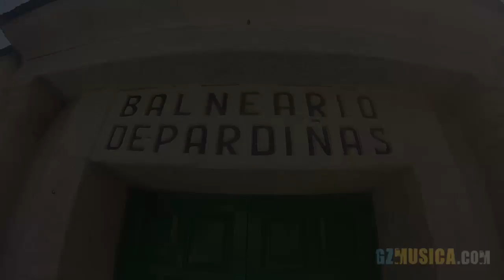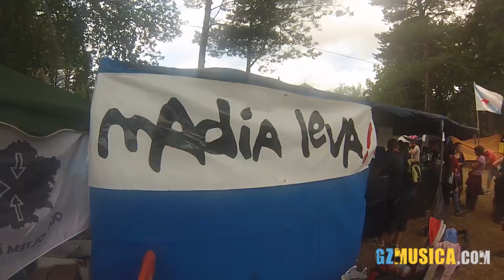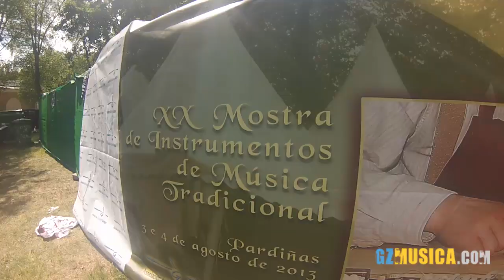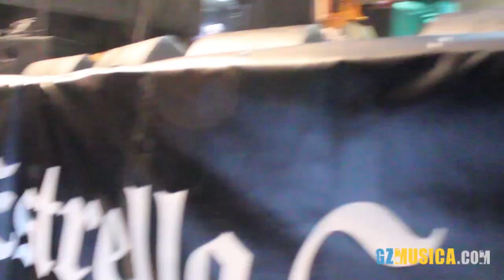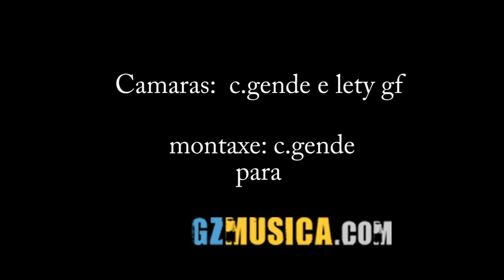Vídeo resumo de Pardiñas 2014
Resumos do que aconteceu en Pardiñas, na 35ª edición do Festival de Pardiñas.